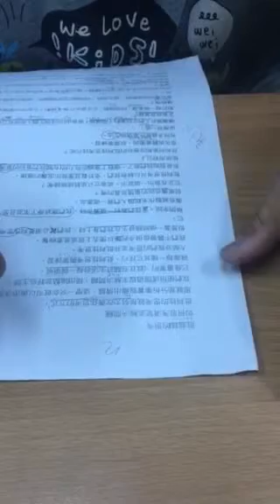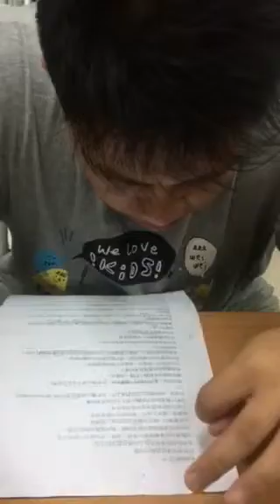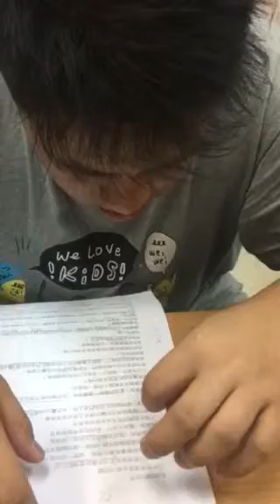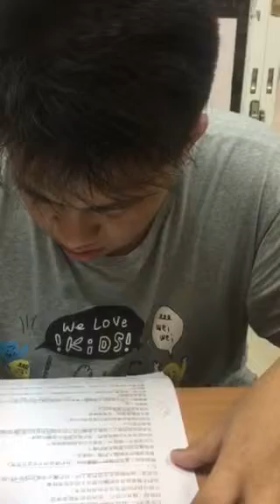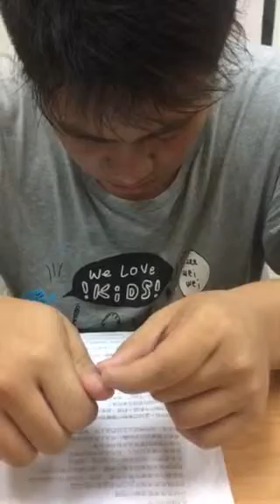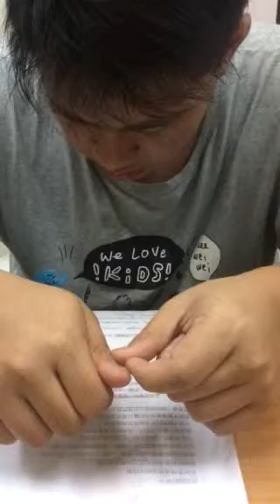家驊-空中英語教室-批判性的思考